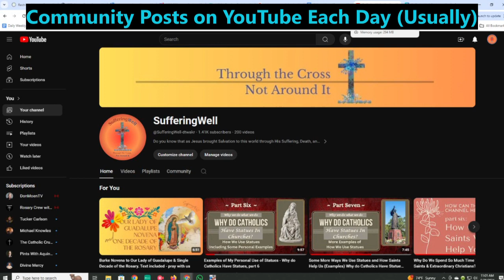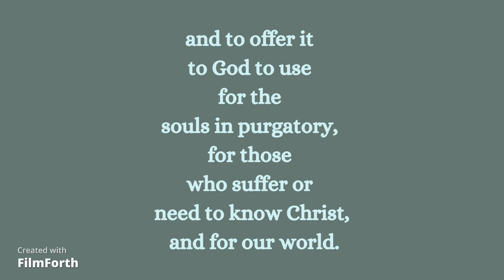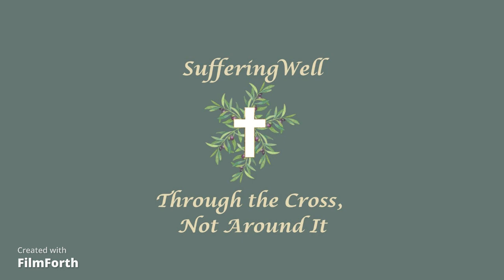Changes We've Made to the "Building Your Faith & Suffering Well" class -- yes, it's still going on!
If you've wondered why there were only two lessons and why the next ones haven't appeared, here's what's going on!

This videos shows you in detail how to get to our (pretty much daily) Community Posts and what's included there.

If you'd like to receive our emails (we are currently having weekly emails about Our Blessed Mother, especially about Our Lady of Guadalupe during the Novena to her, as well as other topics throughout the week), contact us at